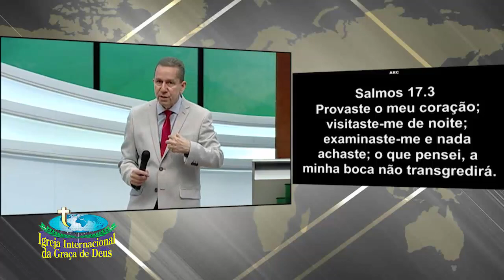Pr. Jayme de Amorim cuidado com as tentação que vem em seus pensamentos